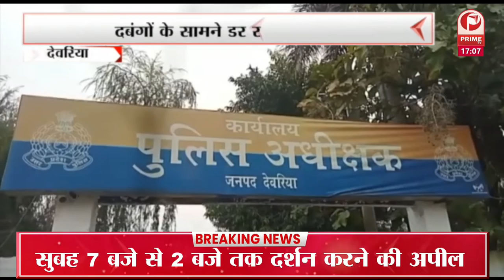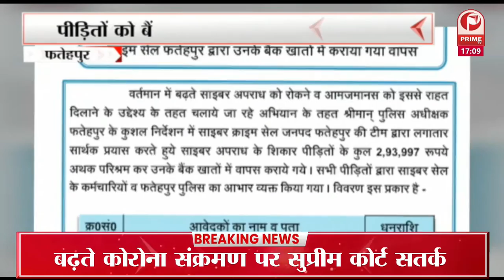देवरिया में पुलिस दबंगों के सामने डरती दिखाई दे रही है || Prime TV